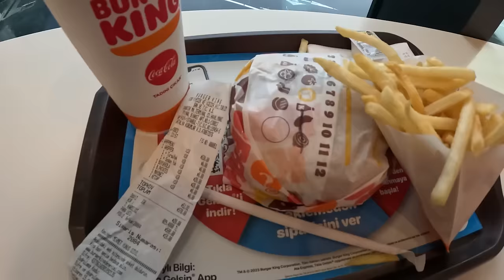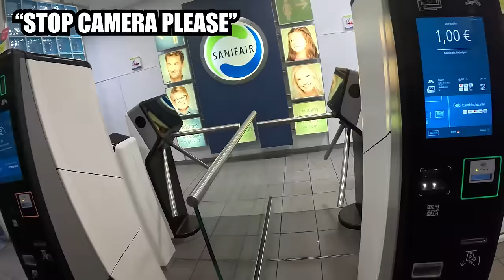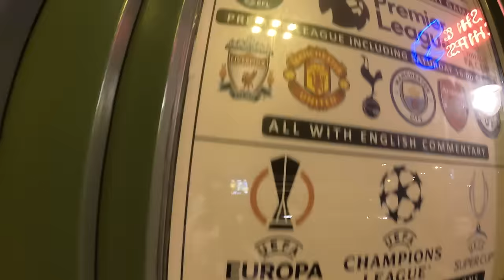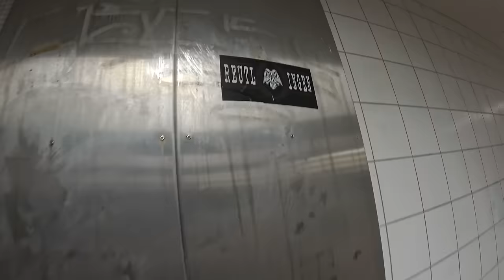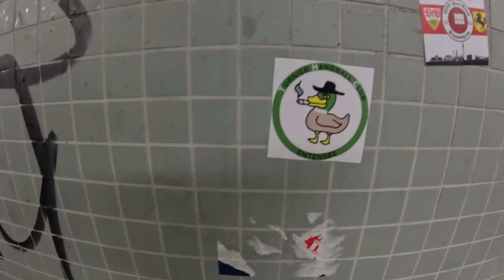I WATCHED MY TEAM WRITING HISTORY IN GERMANY - Eintracht Frankfurt - PAOK 1-2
Step into the heart of Germany's football fervor with me as I recount the mesmerizing saga of attending the Eintracht Frankfurt vs PAOK clash! 🇩🇪⚽️ From the inception of my journey in the lively city to the jubilation of witnessing one of the most pivotal victories in the team's history, this vlog encapsulates a whirlwind of emotions.

Embark on a culinary odyssey with me as we delve into the delectable world of local cuisine that not only satisfies the palate but also introduces you to the diverse flavors of the region. 🍻 From savoring authentic bratwursts to indulging in tantalizing pretzels, the gastronomic delights of Germany are an integral part of this adventure. The experience is further enriched by the camaraderie and laughter shared with ardent football fans, creating indelible memories.

Feel the pulse of the pre-match anticipation as we journey to the stadium, capturing the electric buzz and infectious energy that precede the game. Immerse yourself in the nail-biting moments as my team navigates the challenges on the field, culminating in a historic triumph that will be celebrated for years to come.

Don't miss out on this unparalleled football escapade – hit play now and join me on this extraordinary voyage through Germany's football landscape! 🔥⚽️